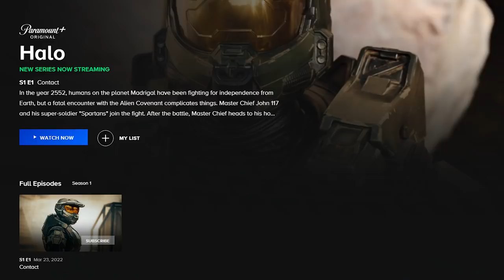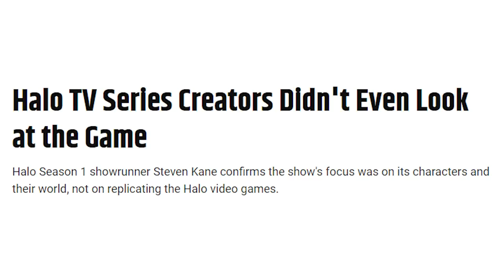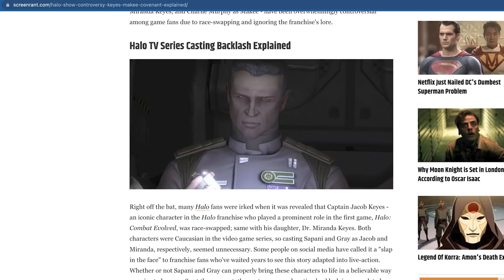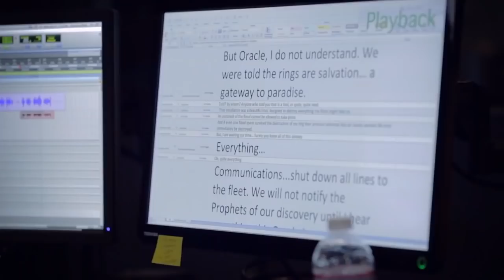we watched the Halo TV Show and this is our review...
After nine long years the Halo Television Series is finally here and we watched the first episode. And we decided to review the Halo TV show, or at least the first episode. (Of course Spoiler Free)